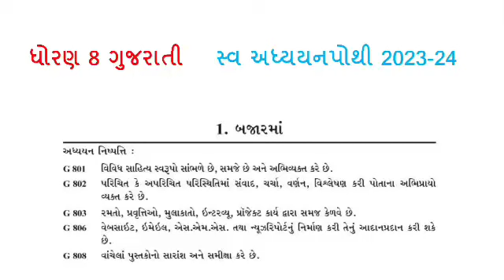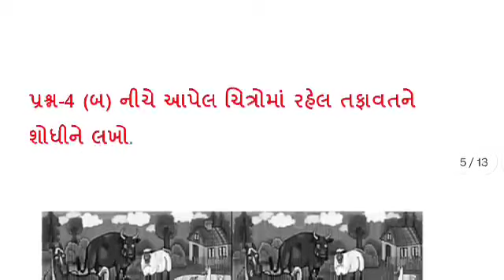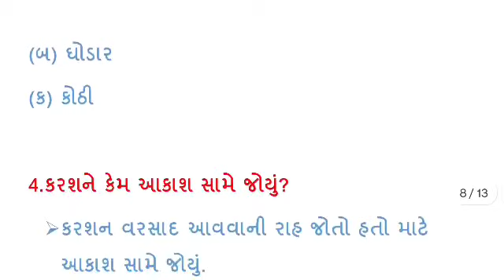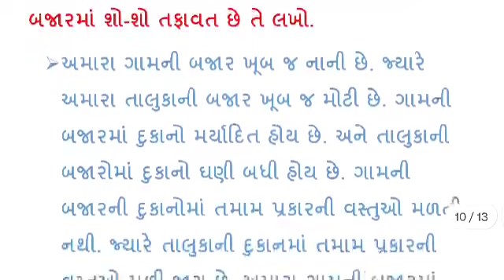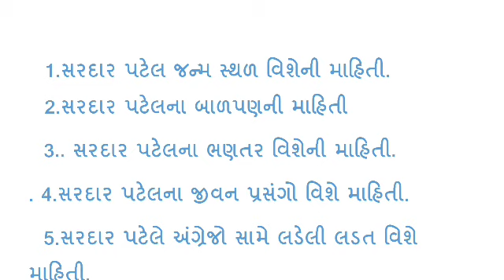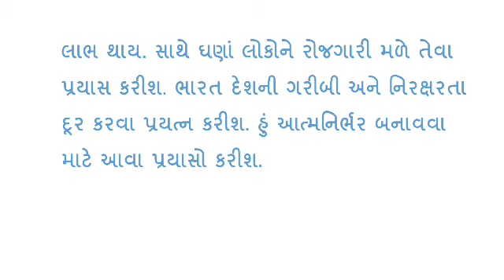std 8 gujarati swadhyay pothi ch 1/dhoran 8 gujarati swadhyay pothi ch 1 solution/std 8 guj ch 1